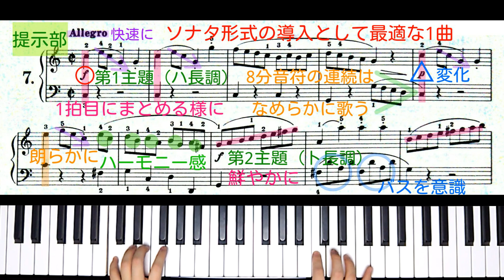【全国1位が教える】クレメンティ：ソナチネ ハ長調 第1楽章 Clementi :Sonatine C dur Op.36-1 mov.1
〇第11回ヨーロッパ国際ピアノコンクールin Japan 課題曲オリジナルコース

▼楽譜： 「ソナチネアルバム1」より 7番（全音楽譜出版社）

【Clementi: Sonatine C dur Op.36-1 mov.1】